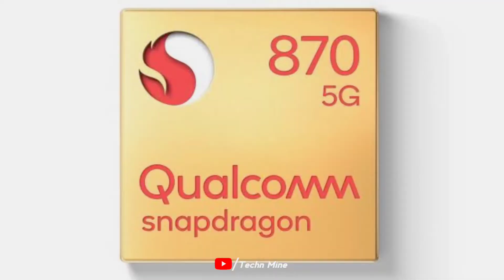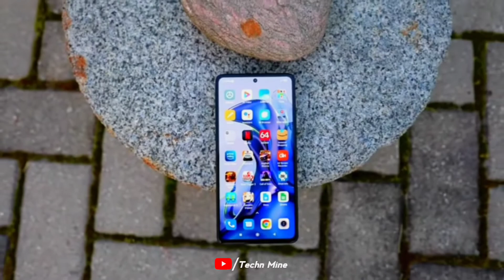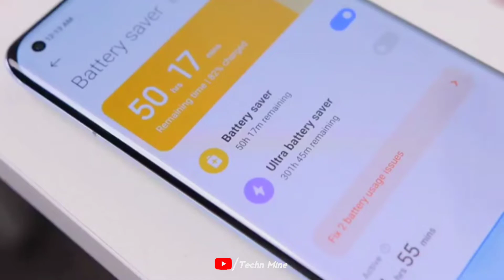Redmi Note 11 Pro Max :- 120W Charging, 108Mp Camera, 120Hz AMOLED, Dimensity 1200 - Know Everything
Hello Friends is video me aap logo ko Redmi Note 11 Pro Max 5g ke baat ki hai I hope video pasand aayi hogi tu video ko Like aur share kar dijiye...

Redmi Note 11 Pro Max :- 120W Charging, 108Mp Camera, 120Hz AMOLED, Redmi Note 11 Pro Plus All Specs
Redmi Note 11 Pro Max: 108MP Sony Camera, 5G | 120Hz Amoled Display, 5000mAh Battery

Redmi Note 11 Pro Max 5g price in India – ???

Music Name :- Someone Else – Tubebackr